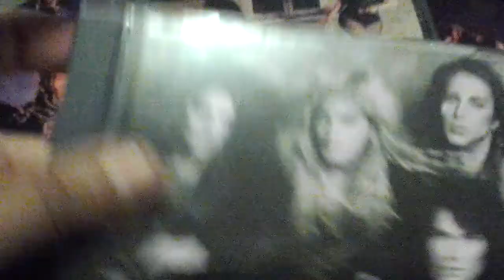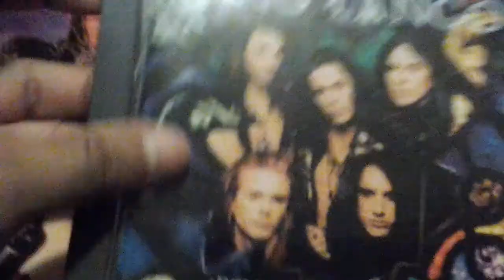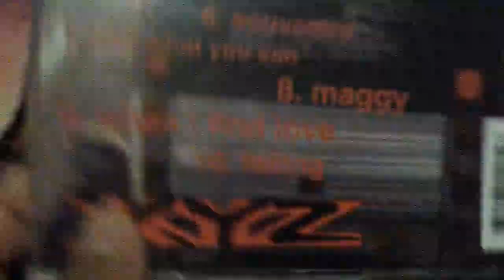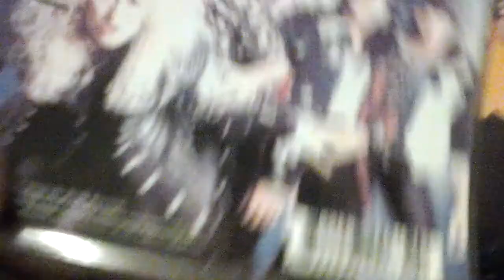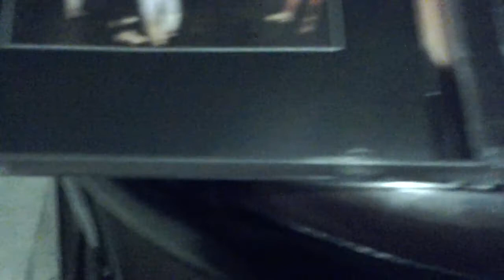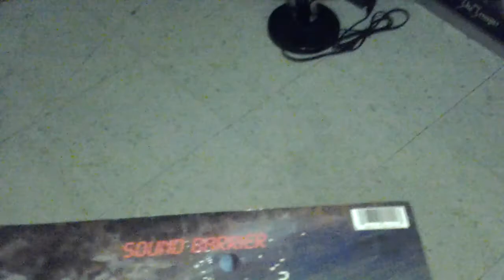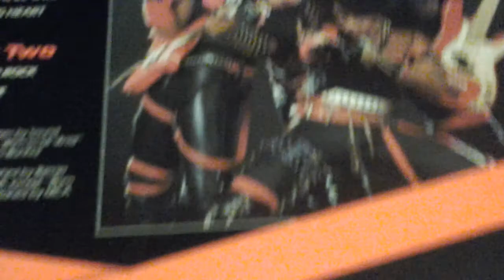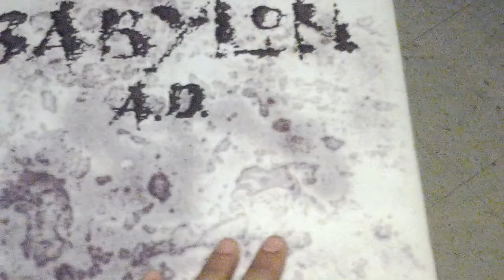hard n'metal cd,vinyl collection